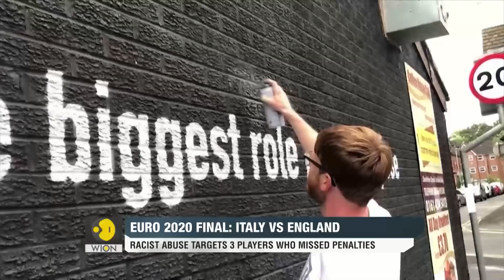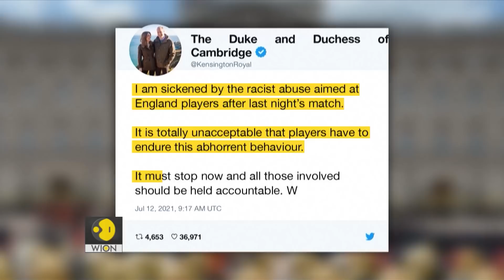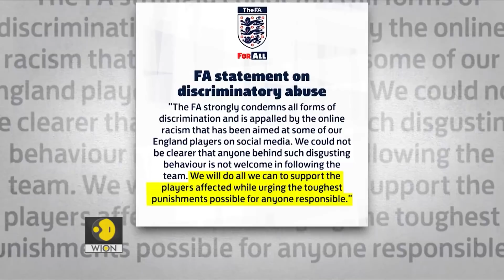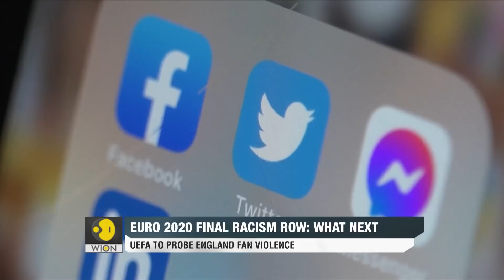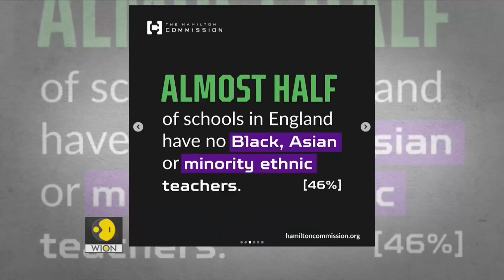Racism in Sports: When and how will it end? | WION WIDEANGLE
Usain Bolt: Racist abuse of England footballers 'horrible' and 'unfair'
Lewis Hamilton: Our humanity should not be conditional
Andy Murray: All of those players deserve the support of the public
Racism in Sports: When and how will it end?